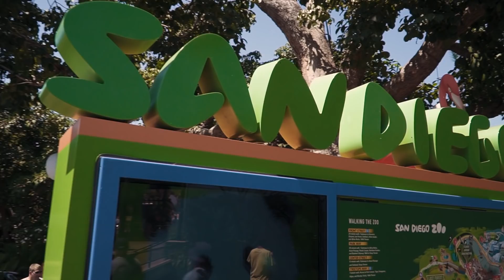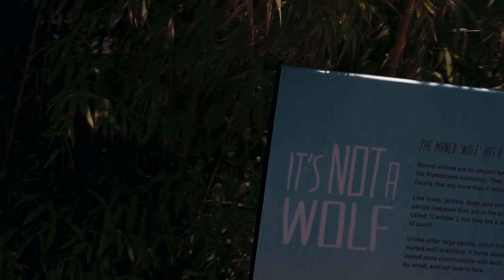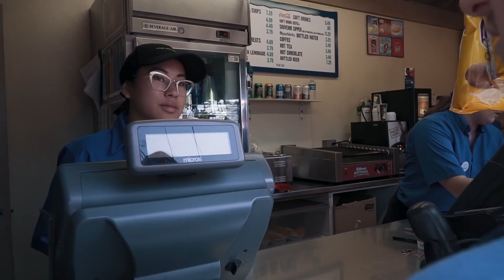ZOOLOGICO DE SAN DIEGO - ZOO